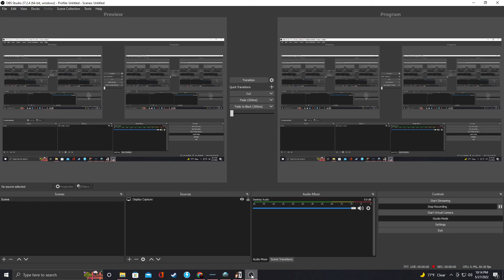Final Fantasy 15 Season 2 Ep.11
Episode 11-"The Very Best"

 Final Fantasy XV follows Prince Noctis and his friends as he embarks on a journey to reclaim his kingdom that has been invaded by the empire of Niflheim. He discovers he is on a quest to combat the powers of darkness with the powers of light only the Lucian lineage of kings can wield.